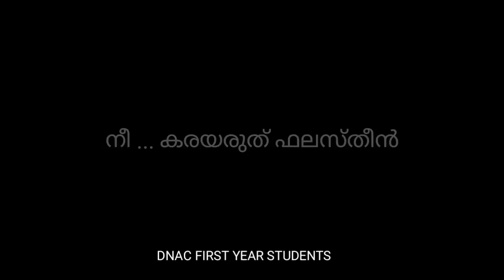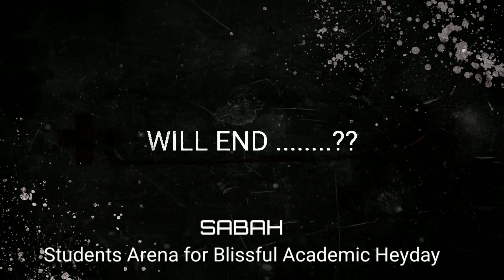നീ .... കരയരുത് ഫലസ്തീൻ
presentation by : Nishan

സുജൂദിൻ്റെ സുഗന്ധം
പുണരും മുമ്പേ കൈകൾക്ക് വിലങ്ങ് വീണു.

ഈമാൻ സ്ഫുരിക്കുന്ന ശിരസ്സുകൾ
തല കുനിച്ചതേയില്ല.
ആ ചുണ്ടുകൾ വിറങ്ങലിച്ചു നിന്നില്ല.
അവർ പുഞ്ചിരിച്ചു.

ഖുദ്സ്,
നീ കരയരുത്.
ജിബിരീലിൻ്റെ ചിറകടി ശബ്ദം
ഇപ്പോഴും നിനക്ക് മേലെയുണ്ട്.
പോരാട്ട മണ്ണിൽ
ചിറകൊടിഞ്ഞു വീണ ശഹീദുകൾ
നിൻ്റേത് മാത്രമാണ്.
സ്വപ്ന ലോകത്തെ വർണ സീമകൾ
കാണാതെ ഞെട്ടറ്റ് വീണ
പൈതങ്ങൾ രചിച്ച വിമോചന ചരിത്രം
നിനക്ക് മാത്രമുള്ളതാണ്.
നിൻ്റെ കഥകൾ
വരും തലമുറക്ക്
ഉമ്മമാർ ഓതി ക്കൊടുക്കും.
തഴമമ്പൊട്ടാത്ത കൈകളിൽ
കല്ലെന്തിയ മക്കളുടെ കഥ
അവർ നെഞ്ചു പൊട്ടാതെ
അഭിമാനത്തോടെ പറയും.